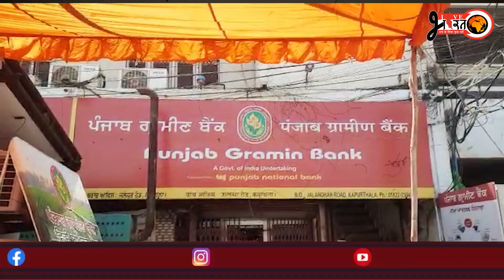ਪੰਜਾਬ ਗ੍ਰਾਮੀਣ ਬੈਂਕ ਯੂਨੀਅਨ ਇੰਪਲਾਈਜ਼ ਵੱਲੋਂ ਅੱਜ ਬੈਂਕ ਦੇ ਵੱਡੇ ਦਫ਼ਤਰ ਸਥਾਨਕ ਬਸ ਸਟੈਂਡ ਨੇੜੇ ਵਿਖੇ ਭੁੱਖ ਹੜਤਾਲ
ਪੰਜਾਬ ਗ੍ਰਾਮੀਣ ਬੈਂਕ ਯੂਨੀਅਨ ਇੰਪਲਾਈਜ਼ ਵੱਲੋਂ ਅੱਜ ਬੈਂਕ ਦੇ ਵੱਡੇ ਦਫ਼ਤਰ ਸਥਾਨਕ ਬਸ ਸਟੈਂਡ ਨੇੜੇ ਵਿਖੇ ਭੁੱਖ ਹੜਤਾਲ ਕੀਤੀ ਗਈ